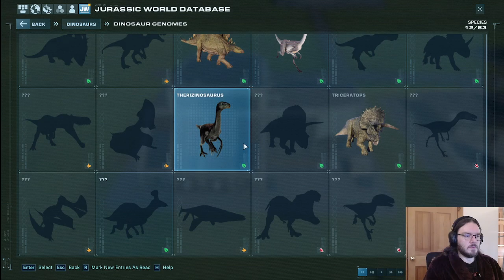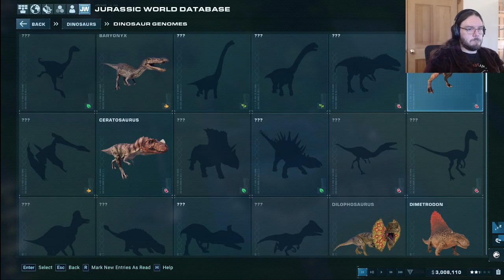Let's Build a Prehistoric Park! (Let's work towards Affiliate!)